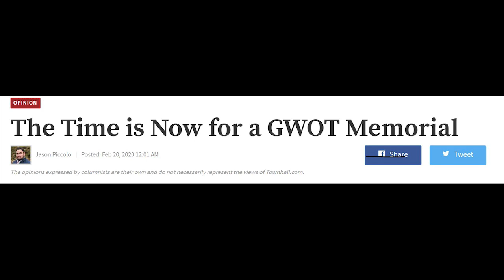Michael “Rod” Rodriguez | GWOT Memorial Foundation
Michael “Rod” Rodriguez joined The Protectors to talk about the Global War On Terrorism (GWOT) Memorial Foundation.   Full interview this Monday!!! May 4th! @gwotmf @monsterzdad

About Rod: Michael “Rod” Rodriguez is a retired Special Forces Green Beret with nine deployments, from his first in Somalia with 10th Mountain Division to his last in Afghanistan with 7th Special Forces Group. His last assignment as a Green Beret was as a Sniper Instructor at Fort Bragg, NC (Range 37). After 21 years of continuous service, he was medically retired for numerous injuries he received while in service to our great nation. Rod is not only the President and Chief Executive Officer for the GWOT Memorial Foundation, in November 2015 he was selected and served for over three years as a member for President George W. Bush’s Military Service Initiative Advisory Council with the role of advising and supporting the President and leadership of the Bush Institute on key Strategic and Programming priorities in support of Veterans and their families. He also assists with several other non-profits and is always only a phone call or email away from both the Civilian and Military community. In 2013 Rod was inducted into the lauded “Explorers Club” based in Manhattan as a “Fellow” for his research efforts on Traumatic Brain Injury and Post Traumatic Stress. However, most importantly he is a proud Grandfather, Father and Hermano to many.